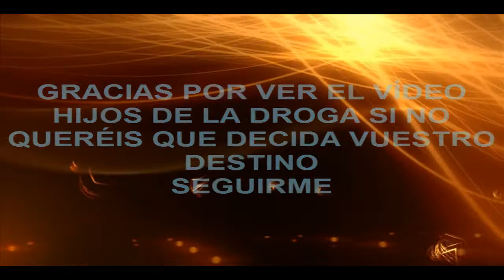Tomb Raider Extras modelos de personajes supervivientes del Endurance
Es para que se vean un poco los graficos del juego y los extras disponibles.